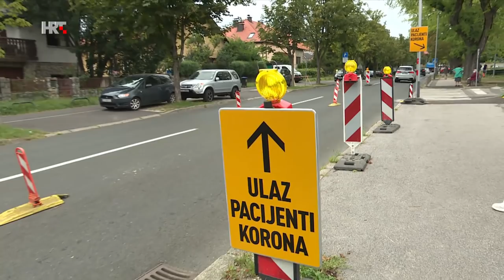Otvoreno: Trebaju li preventivne mjere biti stroge? 31.08.2020.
Ljeto, turistička sezona otvorenih vrata, bez prevelikih ograničenja, i opušteno ponašanje građana razbuktali su epidemiju izazvanu koronavirusom.

Hoće li broj novozaraženih uskoro početi padati? Hoće li se dolaskom jeseni vratiti teži oblici bolesti COVID-19 ili će klinička slika ostati relativno benigna? Može li se umjerenim mjerama bez zatvaranja gospodarstva i karantene u zimskim mjesecima postići dovoljno dobar učinak u sprječavanju širenja zaraze? Treba li pribjeći kaznama za nepoštovanje preventivnih mjera?

Gosti:
- doc. dr. sc. Krunoslav Capak, prim. dr. med., ravnatelj Hrvatskog zavoda za javno zdravstvo
- dr. sc. Damir Trut, pomoćnik ministra unutarnjih poslova i zamjenik načelnika Stožera civilne zaštite Republike Hrvatske
- prof. dr. sc. Ozren Polašek, član Znanstvenog vijeća Vlade RH za borbu protiv koronavirusa, pročelnik Katedre za javno zdravstvo i voditelj Centra za globalno zdravlje Medicinskog fakulteta Sveučilišta u Splitu
- prof. prim. dr. sc. Ivo Ivić, dr.med., predstojnik Klinike za infektologiju KBC Split
- prof. dr. sc. Domagoj Drenjančević, dr. med., voditelj Zavoda za kliničku mikorobiologiju i bolničke infekcije u KBC Osijek
- Dino Kozlevac, načelnik Stožera civilne zaštite Istarske županije

Urednica i voditeljica: Zrinka Grancarić